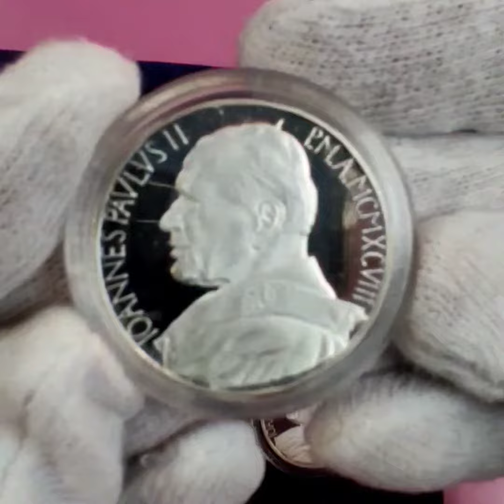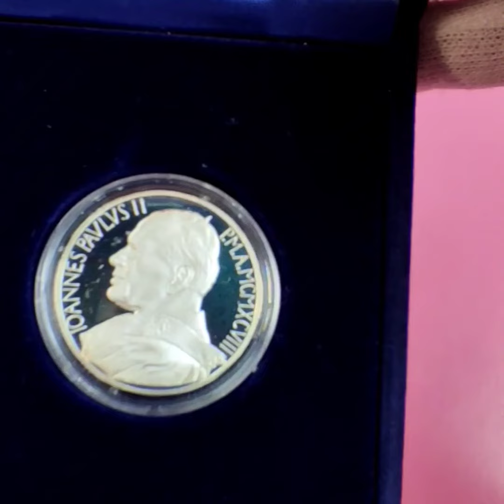✨10.000 Lire. Papa Giovanni Paolo II✨